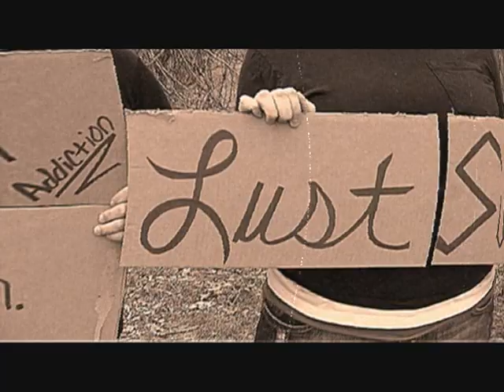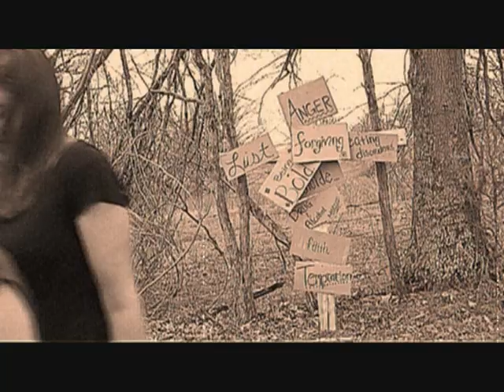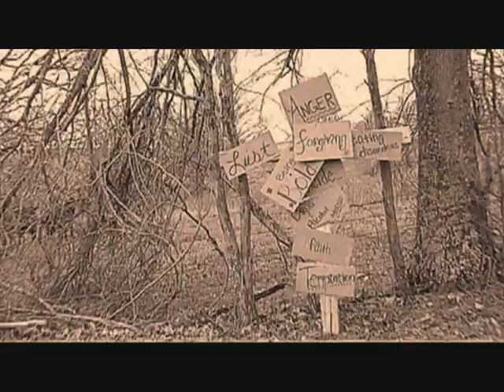Letting go video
Everyone gets tired of holding onto things that have no value. Whatever it is, whatever your struggle is. give it up, let it go, nail it to the cross. Where the spirit of the Lord is there is freedom.